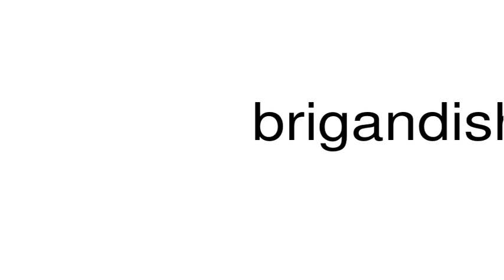How to pronounce brigandish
This is a satire channel. This is a satire channel. How to pronounce the word brigandish.